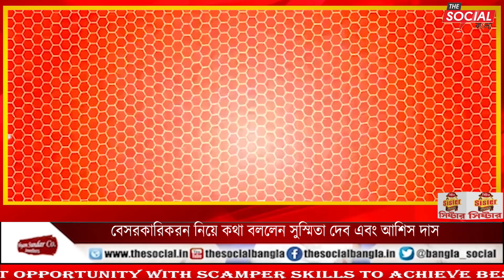বেসরকারিকরন নিয়ে কথা বললেন সুস্মিতা দেব এবং আশিস দাস